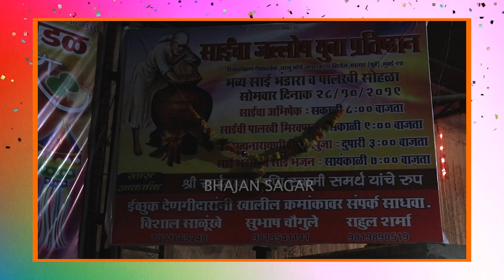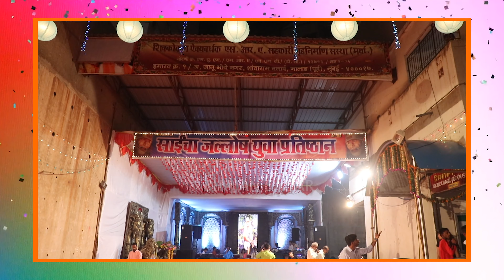साईबाबा दर्शन दे तू आम्हा रं । साईंचा जल्लोष युवा प्रतिष्ठान आयोजित साई भंडारा २०१९ | BHAJAN SAGAR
विशेष आभार - सुभाष चौगुले (अध्यक्ष)
शिवकोकण ऐक्यवर्धक ओमकार सोसायटी, कुरार , मालाड (पूर्व)

साईबाबा मराठी भक्ती गीते
भक्तिगीते